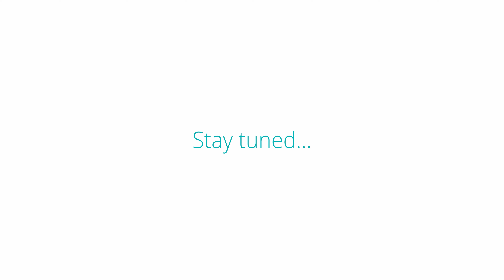NEW GROUND-BREAKING INNOVATION | Teaser video | AV Flexologic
AV Flexologic breaks another record by launching its new innovation.